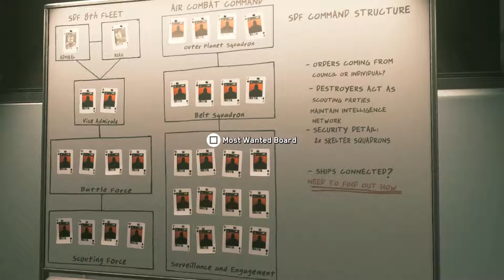Call of Duty Infinite Warfare Part 2 - "SPACE WARFARE!" (COD 2016)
Call of Duty Infinite Warfare Part 2 - "SPACE WARFARE!" (COD 2016).  Welcome to Call of Duty Infinite Warfare! Yeah! Gonna play through this and hopefully not hate it! In all honesty guys I think this is going to be an amazing experience! I have heard lots of great things my friends. Let me know what you guys think of the game in the comments.

Assuming control of Captain Nick Reyes, a Tier 1 Special Operations pilot, players engage in aerial combat with enemies using his transforming fighter, the Jackal. Aerial combat is not on-rail, as players can freely control the Jackal without much limitations. According to Infinity Ward, both space combat, and the franchise's signature "boot-in-the-ground" gameplay are the game's key focuses, Transition between space combat and boots-on-the-ground combat is seamless with no loading screen.